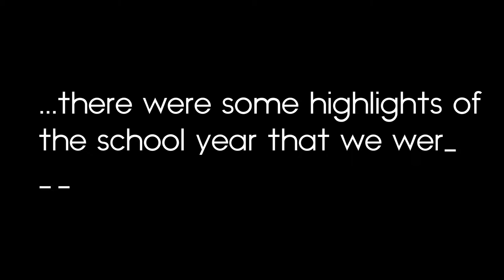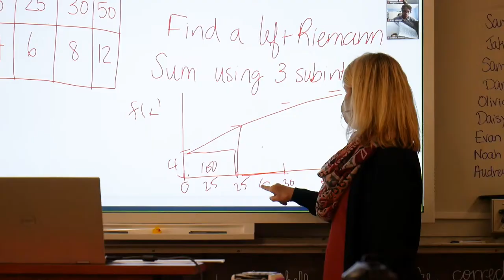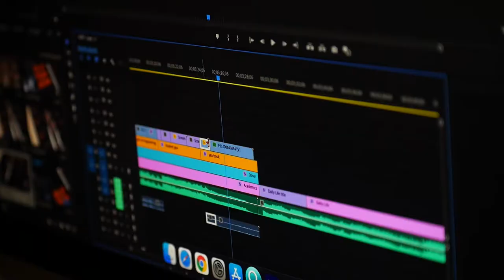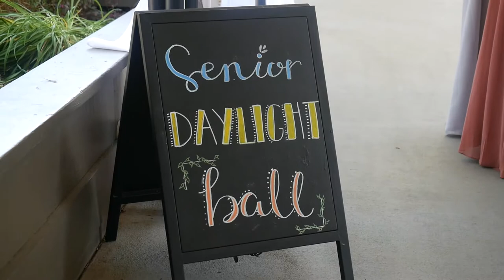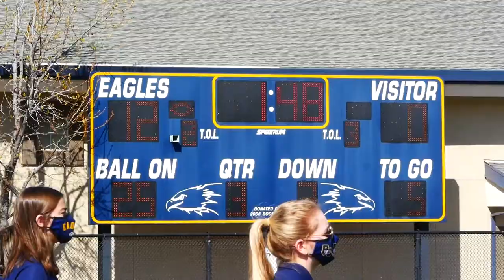2020-2021 Video Yearbook | Berean Christian High School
Thank you for making 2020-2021 another amazing year, Berean! We hope you enjoy this yearbook video.

Timestamps:
Intro - 00:00
Academics - 00:43
Daily Life - 03:30
Sports - 04:48
Outro - 09:06

Video Yearbook Staff:
Justine Leary - Co-Lead Video Editor & Animator
Merielle Young - Co-Lead Video Editor & Animator

Special Thanks:
Jacob Pounce
Bianca Gaston

Sports - Can't Hold Us (Macklemore & Ryan Lewis ft. Ray Dalton)
Outro - Say So (Doja Cat)